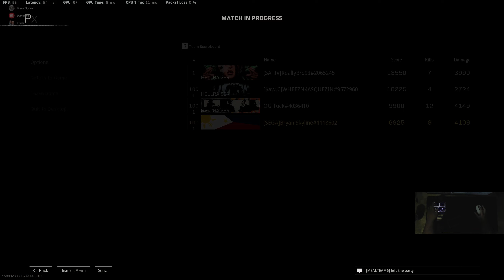Warzone Dub | ft OG Tuck Wheezy ReallyBro93